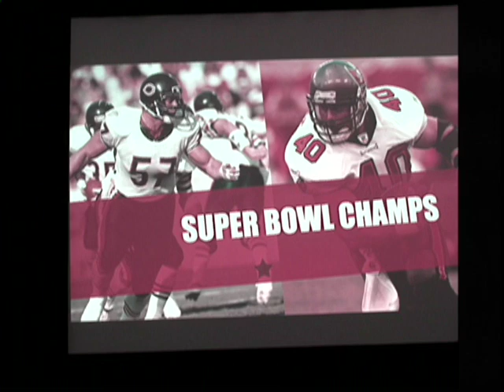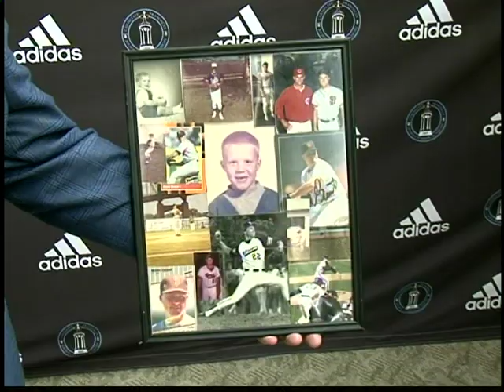JCA 2020 Alumini Banquet part 1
The 2020 Angel and Hilltopper Alumni Banquet featuring Super Bowl champions Tom Thayer ’79 and Mike Alstott ’92, with Master of Ceremonies Mark Grant ’81 will take place on Thursday, February 6, 2020. You won’t want to miss this exciting night celebrating 100 years of Joliet Catholic Football and our entire community. Former players, coaches, cheerleaders, band, dance team members, students, and JCA fans are all invited.